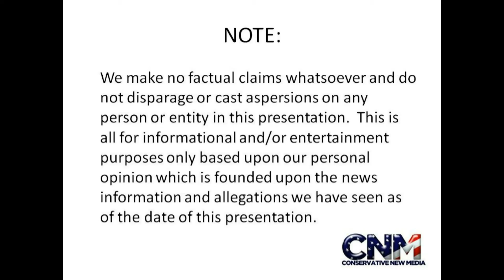UFC - Anthony Johnson vs. Charlie Brenneman - Prediction by John D. Villarreal the "MMA Expert"